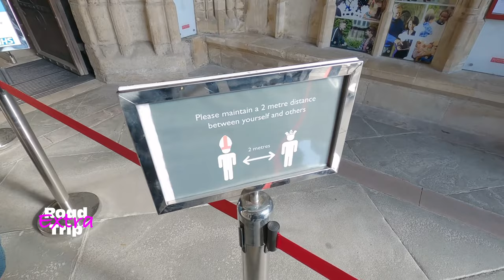Luke Jerram's Gaia Earth Artwork - Gloucester Cathedral Uncut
Raw and loosely edited footage from our visit to Gloucester Cathedral to see Luke's Gaia Artwork